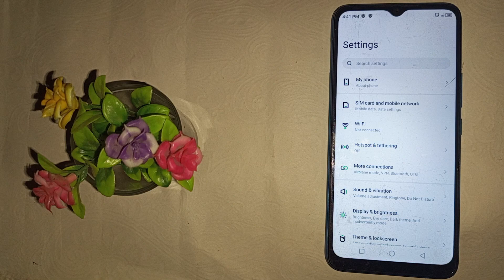How to change hotspot device name in Tecno spark 6 air